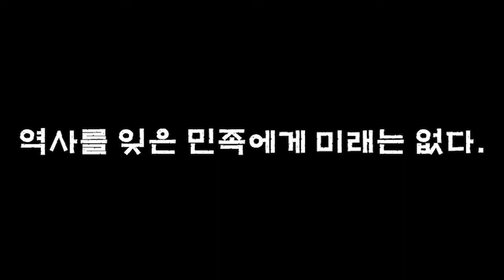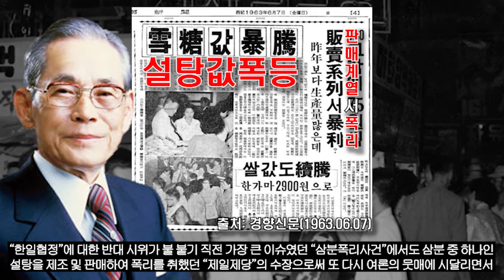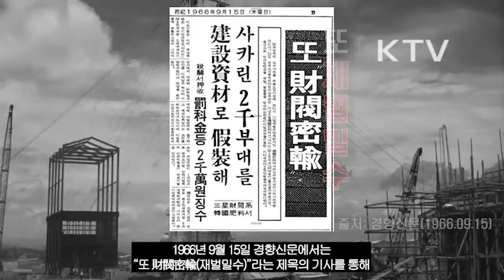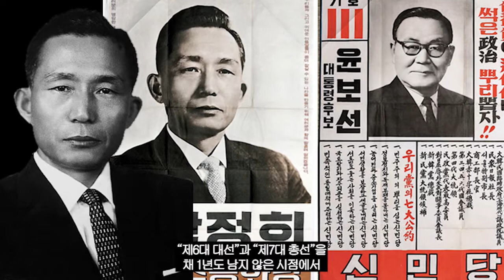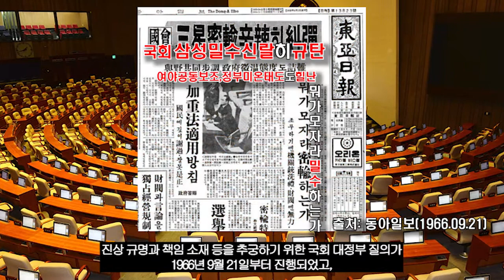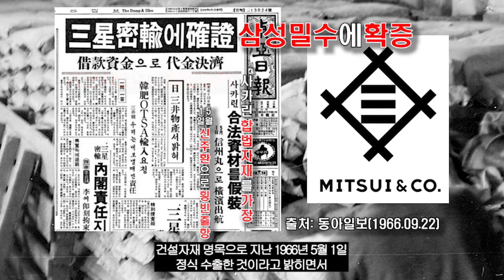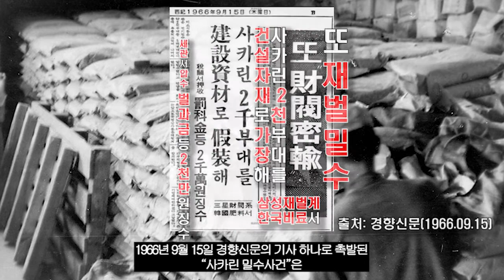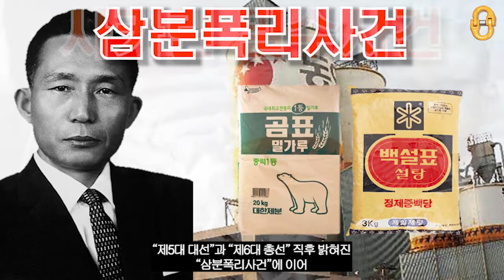사카린 밀수사건, "박정희, 이병철, 이맹희, 이창희, 이건희 그리고 김두한"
우리가 잘 알고있지만 모르는 "사카린 밀수사건"을 통해
"한일협정"과 "월남(베트남)파병" 이후
대선과 총선을 채 1년도 남기지 않은 시점에 터진 "정경유착 비리사건"에 대해서
당시 박정희 정권과 이병철로 대표되는 재벌 삼성이 이를 어떻게 처리하려했고,
이와 중에 국회의원 김두한은 어떻게 맞섰는지에 대해서
감사합니다☆